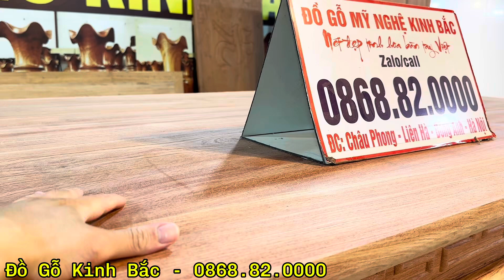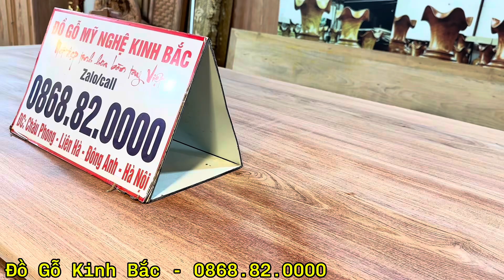💥 Án Gian Mẫu Triện Sen Chân 14 Hàng Dày - Khung 5 Ván 2cm